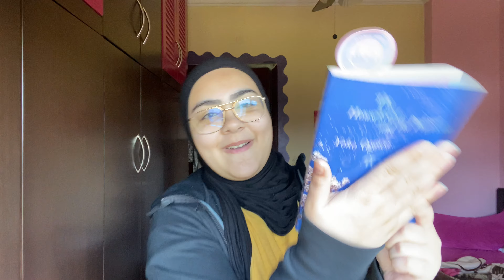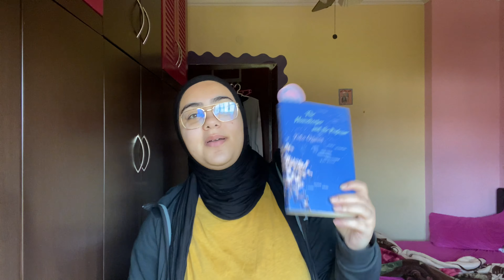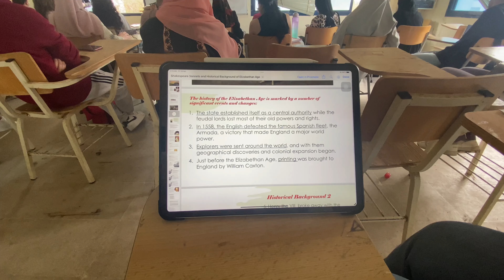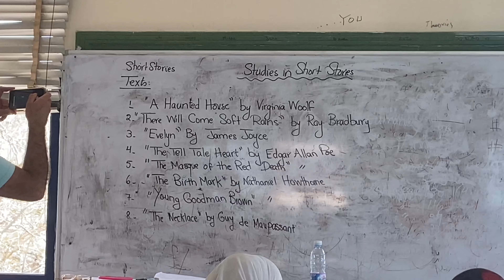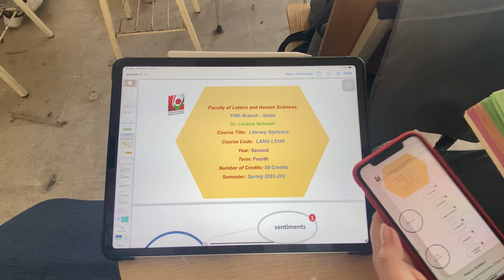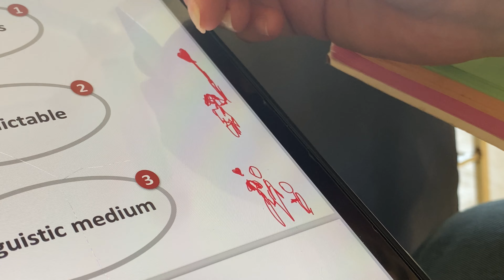تنظيم حياتي بعد رمضان والعيد!(فشل ذريع) جامعة،طبخ،تخطيط، وغيره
🍓More Rose!